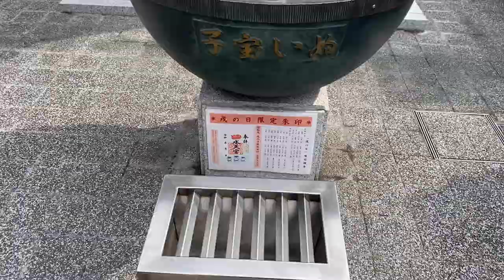AKHIRNYA POPULASI JEPANG BERTAMBAH 1